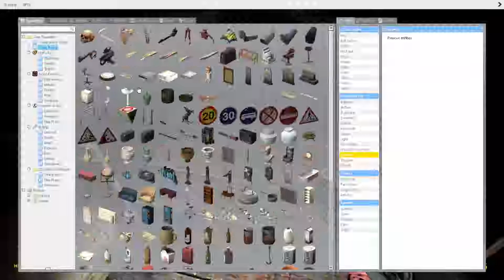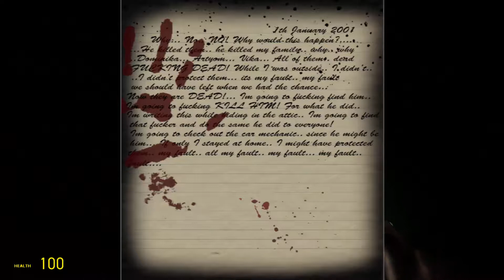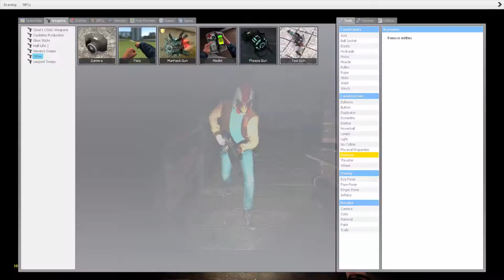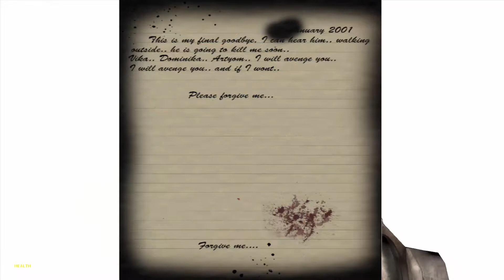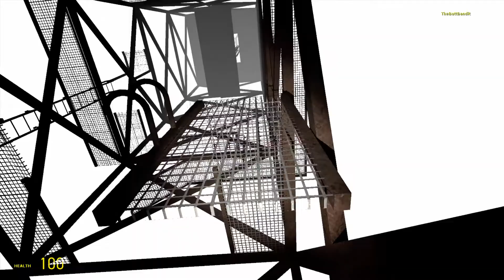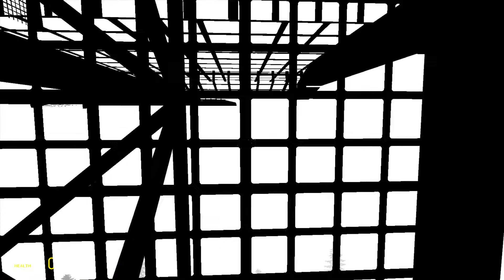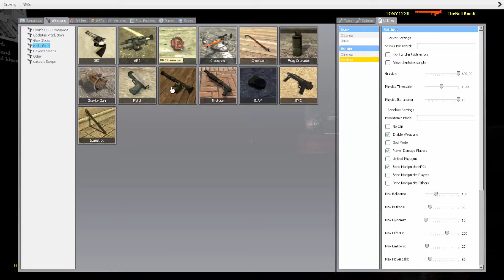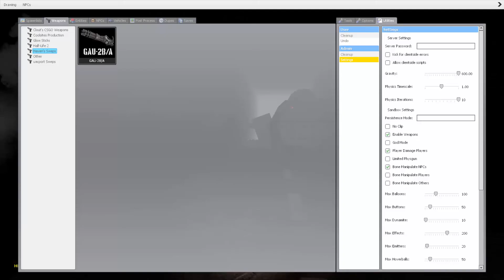GMOD HORROR with buttbandit FROZEN WINTER 2 - shakin in ma booties